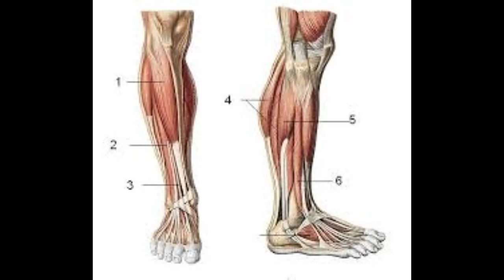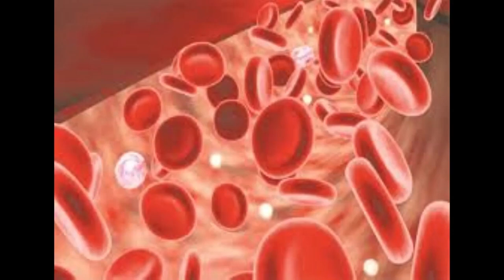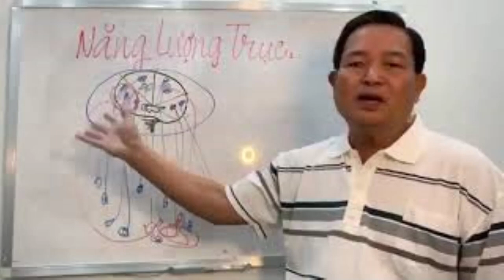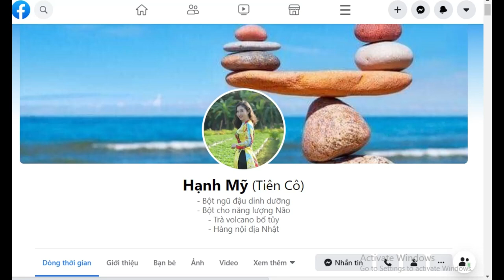ĂN 3 BỮA CÓ MUỐI/NGÀY LÀ ĐANG TỰ SÁT( PHẦN 1) - NGƯỜI ĂN CHAY VÀ ĂN MẶN NÊN BIẾT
LỢI VÀ HẠI CỦA MUỐI! SÁT THỦ DẤU MẶT
Muối là gia vị không thể thiếu trong các món ăn của người VN, và đại đa số người nông dân VN ăn RẤT MẶN từ đời này sang đời khác, vì do nhu cầu lao động nên buột phải làm việc 6-8 giờ trên đồng ruộng hoặc nương rẫy nắng nóng nên món ăn mặn có 3 ưu điểm.

1- Món ăn Mặn làm cho ruột non tiêu hoá thức ăn chậm làm cho thể xác có cảm giác LÂU ĐÓI, vì thời gian lao động kéo dài suốt 3-4 giờ liên tục một buổi.

2- Ăn Mặn rất khát nước và như vậy sẽ uống được nước nhiều lần, lượng nước này giải nhiệt tốt làm cho cơ thể rất mát chống sức nóng mặt trời trong suốt thời gian lao động.
3- Giới nông dân và thợ nghề tuy ĂN MẶN nhưng do thể xác lao đông khá nặng nhọc, nhờ đó cơ thể đổ mồ hôi rất nhiều vô hình chung MUỐI trôi theo mồ hôi thoát ra ngoài nên thể xác cần duy trì được ĐỘ LẠC MUỐI.

KHUYẾT ĐIỂM.

ĂN MẶN do tổ tiên nhiều đời nhiều kiếp truyền lại và con cháu tiếp tục Ăn Mặn là điều tự nhiên, nhưng nó hoàn toàn không bình thường với con cháu chúng ta tại các thành thị đang phát triển, bởi đa số giới trẻ ngày nay đã thay đổi môi trường sống là không còn ra đồng ruộng cày cuốc, họ học giỏi và được lao động bằng trí não nhưng thói quen “ăn mặn “ không thay vô tình đã tạo ra 3 nhược điểm:

1- Thói quen ĂN MẶN 3 lần/ ngày không hề thay đổi trong khi môi trường lao động đã thay đổi, do đó thế xác người làm việc bộ não bij muối gây ức rất khó hoặc không thể thích nghi, Muối chỉ thích hợp

với thể xác đổ mồ hôi mỗi ngày.

2- THẾ XÁC KHÔNG ĐỔ MỒ HÔI XẢ MUỐI nên muối bị TỔN ĐỘNG nhiêu trong máu, trong não, trong ngủ tạng, trong cơ bắp, trong xương khớp vô tình, Muối bào mòn làm trôi tróc chất nhờn bảo vệ tế bào gây ra vô số chứng đau bệnh cho những người ngồi làm việc trong các văn phòng máy lạnh mát mẽ.

3- MUỐI là tác nhân gây ức chế não nhưng người không đổ mồ hôi vô tình muối bị tồn đọng nhiều trong cơ thể, nó tác động như sau.

A/- Muối chính là lực hấp dẫn nước, khi muối tồn nhiều thì tế bào tích trữ nguồn NƯỚC + MÓN ĂN MĂN NGON    rất dễ gây mập hoặc béo phì do cơ bắp thuận lợi phát triển.

B/- ĐƯỜNG là tác nhân gây tiêu thoát nước, nước đi vào và phải thải ra để giành khoảng trống chưa khí Oxy, nhưng đa số người kiêng không ăn đường trong khi hệ thống tim mạch chỉ có một khoảng trống nhất định  và chia hai cho:

1- Máu + Nước. + vật chất = 50 % khoảng trống.

2- Khi Oxy gen + Khi CO 2 = 50 % khoảng trống.

3- Tỷ lệ: KHI Oxy = 50 / 50 % NƯỚC Cân bằng thì sức khỏe tốt, nếu tỷ lệ này tăng hoặc giảm ví dụ: 60/40 - 70/30 - 80/20 cho 1/2 đều gây ra mất cân bằng đều không thể duy trì sức khỏe ổn dịnh được có thể nhận biết như sau:

A- Nước Tiêu vàng thì khí Thiếu.nhưng cho biết thừa năng lượng.

B- TIỂU ĐÊM NHIỀU LẦN thì bi THIẾU NĂNG LƯỢNG nhưng thừa khí.

4- Ăn Mặn + uống nước nhiều nhưng không đổ mồ hôi xả muối thi Muối chính là tác nhân gây ức não, bởi não cần 50% khoảng trống để thông máu, thông khi oxy, thông nước do đó.

A/- Người ĂN MẶN 3 lần / ngày thì bộ não chậm - còn não trẻ em kém phát triển.

B/- Người lao động trí não nếu ĂN MẶN 3 lân/ ngày mà thế xác không đổ mồ hôi, chắc chắn bộ não sẽ bị suy thoái và sức khỏe bị xuống cấp nhanh.

MUỐI ƠI ! NGƯƠI TỐT ĐẾN MỨC LÀM HẠI BỘ NÃO CỦA GIỐNG NÒI LOÀI NGƯỜI RỒI ĐÂY !

.., Muối nói : Hỏng phải lỗi tại tôi à nghen !!!

( Tác giả Chú Phạm Tám)